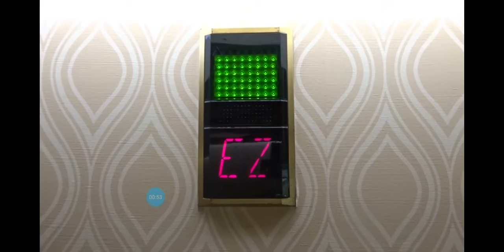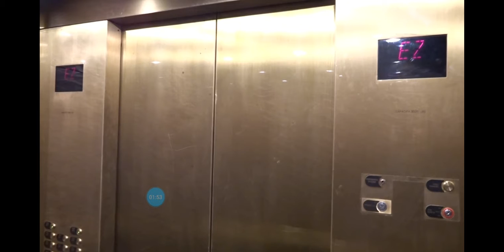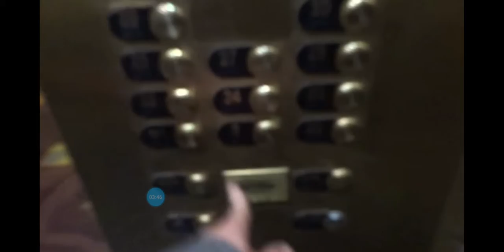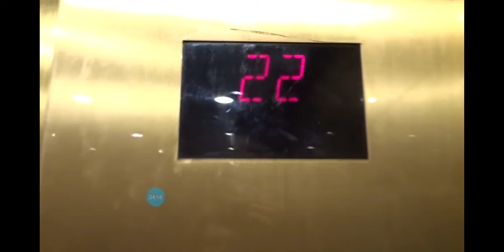filming another 1B car at the luxor LV